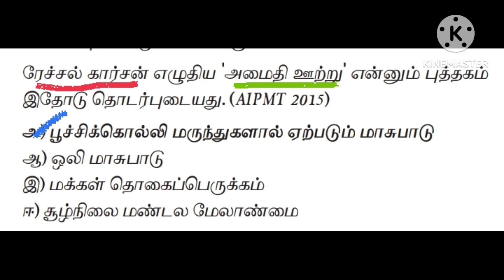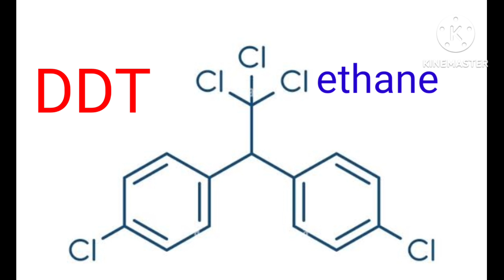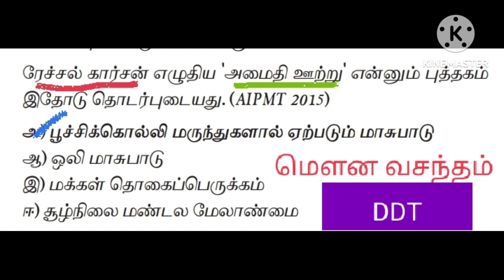TNPSC|| தினம் ஒரு வினா | அமைதி ஊற்று